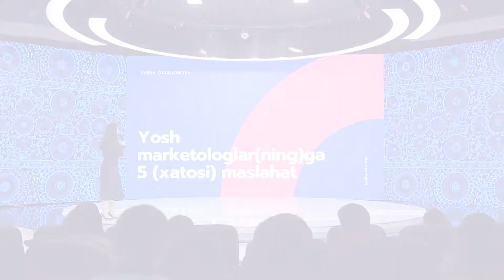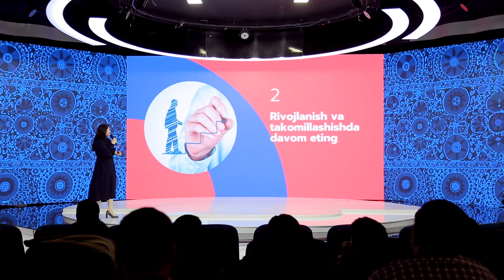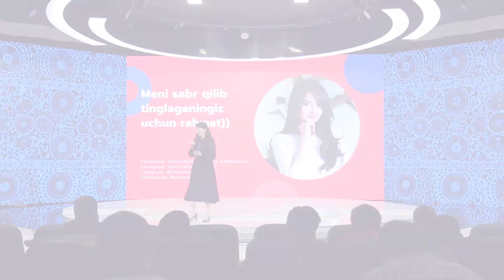Yosh marketologlar uchun 5 maslahat | Shirin Oxunjonova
Loyihamizning 3-sonida "Nest One" turar joy majmuasi marketing direktori Shirin Oxunjonova yosh marketologlar xatolikka yo'l qo'yadigan asosiy jihatlar, asosiy omillar haqida nutq so'zladi.

Videoni tomosha qiling, o'z fikrlaringizni izohlarda qoldiring.

Sifatli kontent yaratish uchun o'z hissangizni qo'shing:
▪️ UZCARD: 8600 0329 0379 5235 (Saidolimxon Erkinxonov)